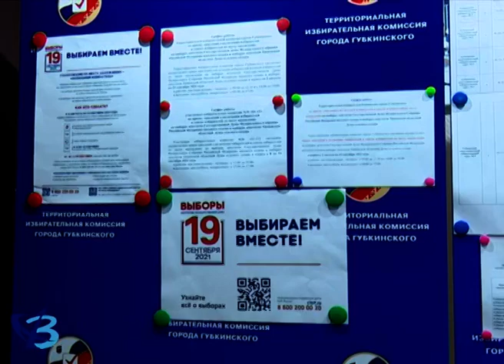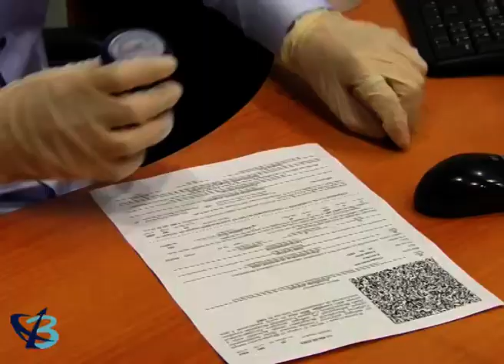«Мобильный избиратель» 16+